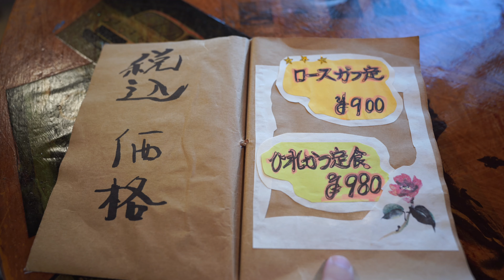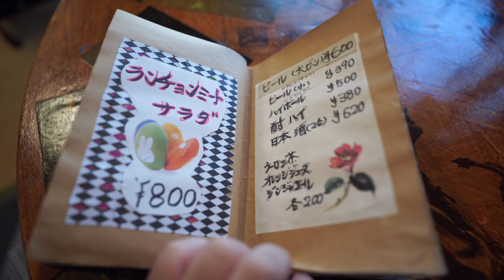#80 栃木県 小山市 赤坂とん平 個性溢れる一軒家のお店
名前は存じておりましたが、初訪問のお店です！
一軒家のとんかつ屋さんです！
場所はちょっと中に入った所にある為、
行かれる際は調べてから行った方が良いと思います！
駐車場の入口も少し狭めなので気をつけて下さい！
私は食べられないと思い注文はしませんでしたが、
沢山食べられる方はワラジとんかつ挑戦してみてください！